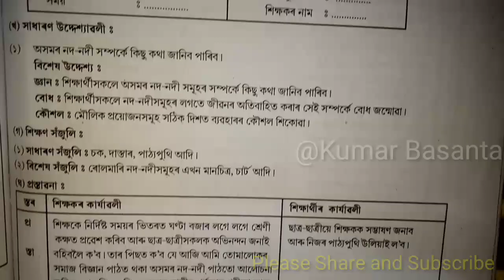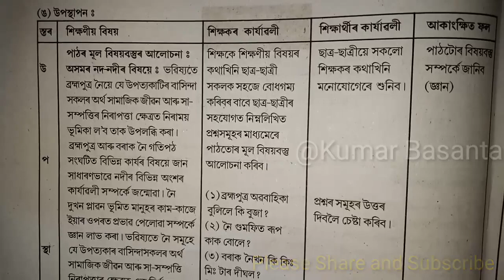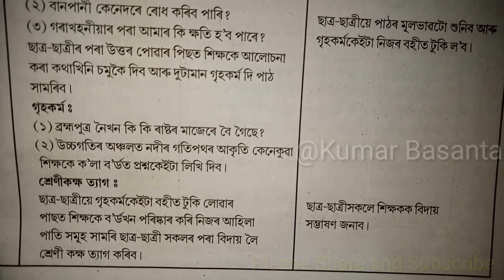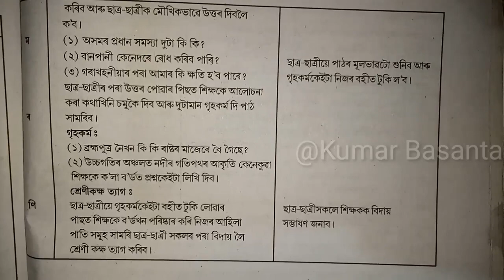Lesson Plan@Social Science@Class-VIII@পাঠ পৰিকল্পনা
YouTube ৰ Video Quality সলনি কেনেকৈ কৰে , জানিবলৈ এই লিংকৰ ভিডিঅ’টো চাওক

অন্যান্য Lesson Plan সমূহ পাবলৈ তলৰ লিংকত ক্লিক কৰক ৷